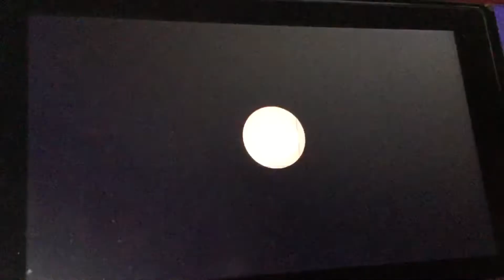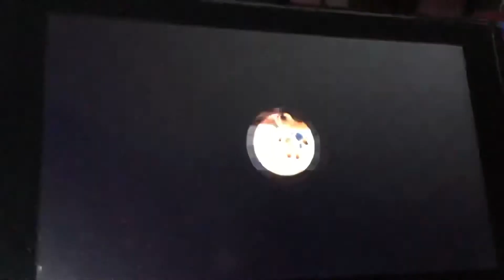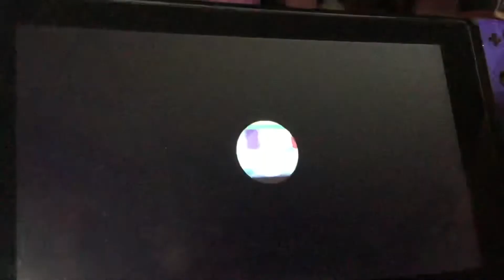Let’s Play: Animal Crossing New Horizons Part 280 Curing Judy (Nintendo Switch)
Judy was sick. So I got her some medicine to make her feel better.